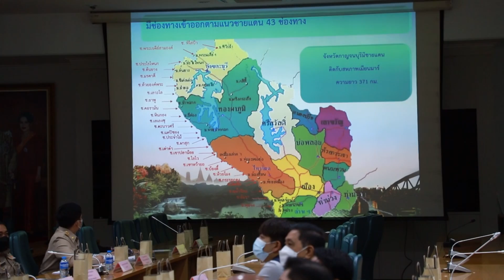คณะกรรมาธิการการท่องเที่ยว มอบนโยบายและเสนอแนะการท่องเที่ยวของกลุ่มจังหวัดภาค